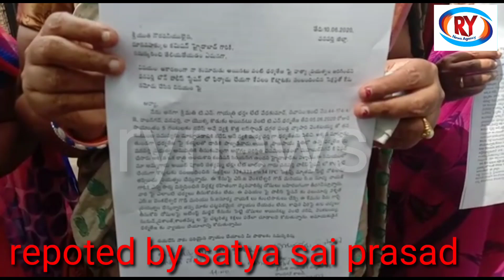Mother of the victim has approached Human Rights Commission and complained on Wanaparthi Town Police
Hyderabad: Mother of the victim has approached Human Rights Commission and complained on Wanaparthi Town Police Station that there was a attempt to murder on her son, Dharmateja.

  TS Dharmateja resident of Karimnagar, Wanaparthi district on  dated: 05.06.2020 at 5 pm Naresh called by Dharmatheja  to discuss about family problem with the fruit merchant Venkatayya near the new bus stand.  Dharmatheja was attacked with swords.  However, Dharmatheja, who was in a critical condition, was taken to the Vanaparthi government hospital and was referred to Mahabubnagar as the condition of his health is worsened. We have complained in wanaparthy Police Station they have booked case against sections 324,323 r / w 34 IPC sections.Many times we have approached Police station S I Venkateshwar Goud and CI Suriya Nayak are giving  reckless answers   and trying to water down the case.  The culprits Naresh, Venkatayya, Suman, Prashanth and Shantamma has not been arrested and roaming around we want justice and culprits should be immediately arrested and sent them to judicial custody.